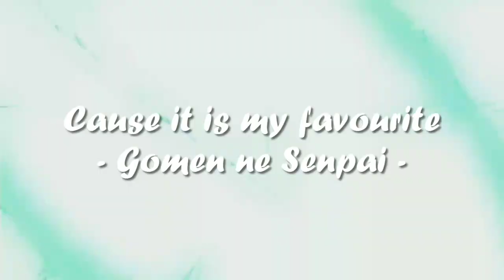Heroes Tonight - Janji - Anime Mix - AMV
everyone to my channel

I'm Rimel
and today I'm here with my new amv "Heroes Tonight" with a little mix of 4 animes:

1. Naruto (The Last Movie)
2. Tokyo Ghoul
3. One Punch Man
4. Noragami

All copyrights to the companies and writers or makers of those animes.

They are very good anime with "Naruto" My favourite so or a little more fun I left some naruto moment.

So if you don't like it forgive me please.

please

comment (for amv or anything you want)